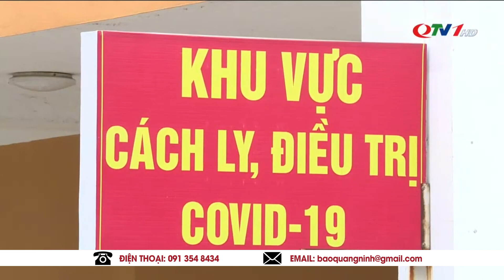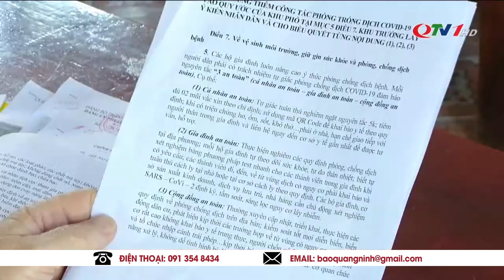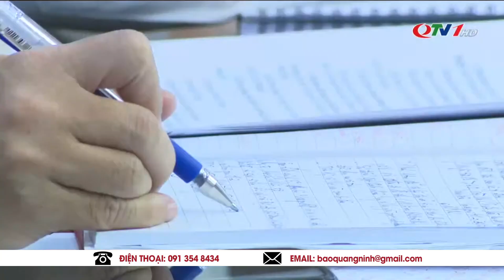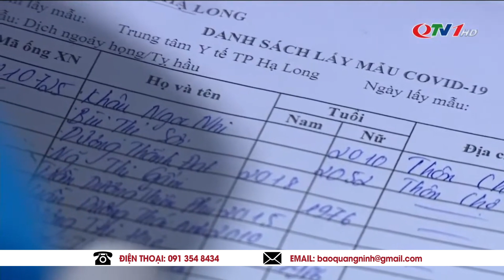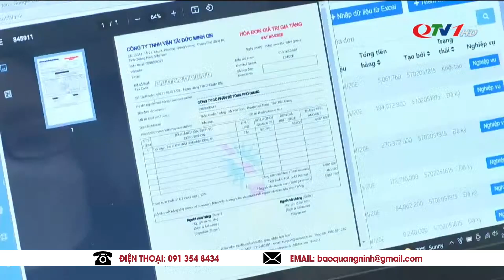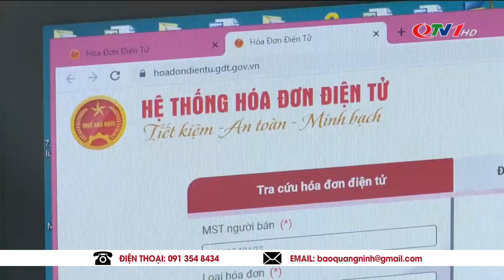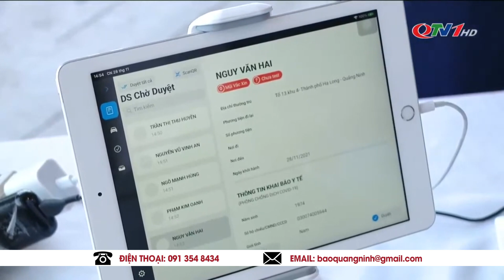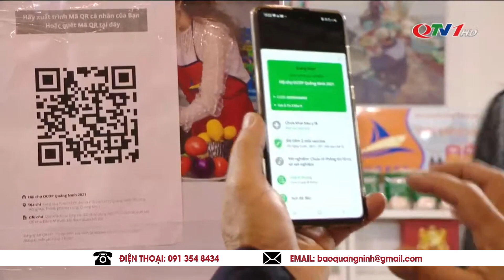Cập nhật dịch Covid-19 Quảng Ninh 30/11 THỜI SỰ QUẢNG NINH trưa hôm nay | Quảng Ninh TV